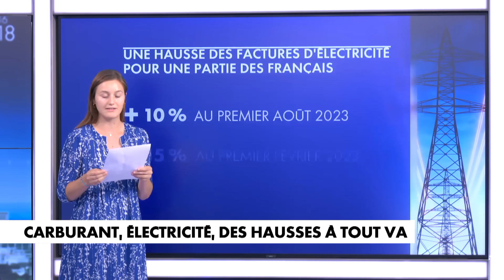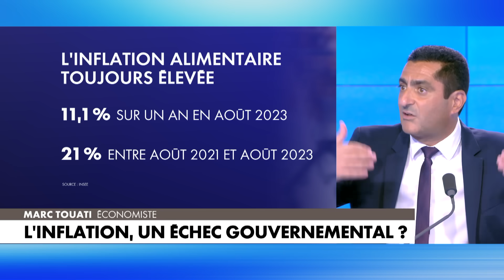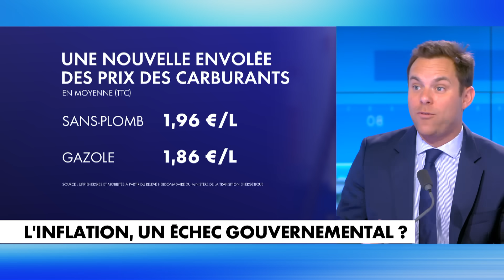Carburants, électricité, alimentation : L'inflation, un échec gouvernemental ?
Aujourd'hui dans "Punchline", Laurence Ferrari et ses invités débattent de l'inflation.